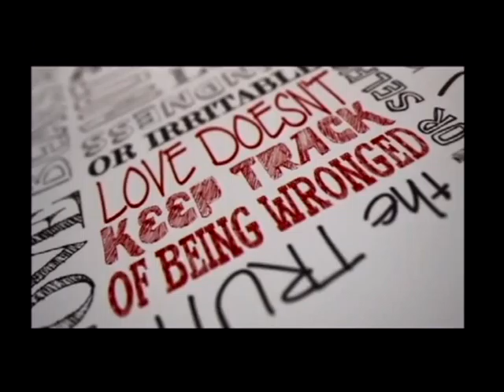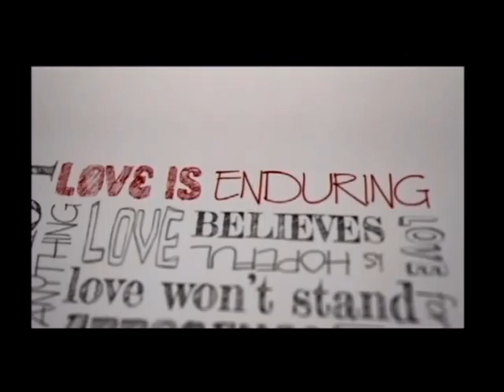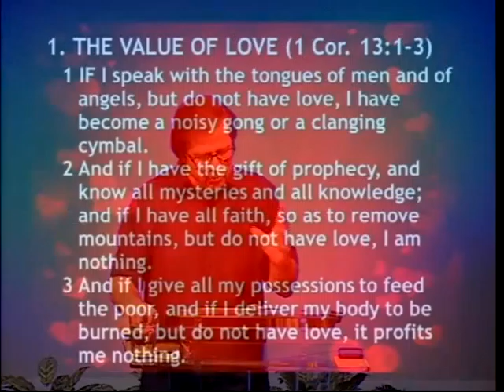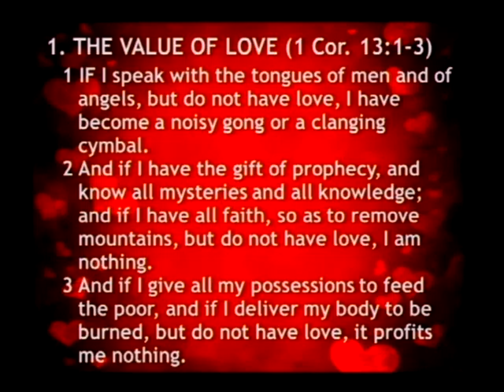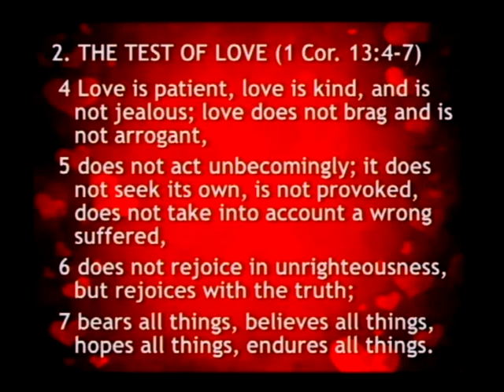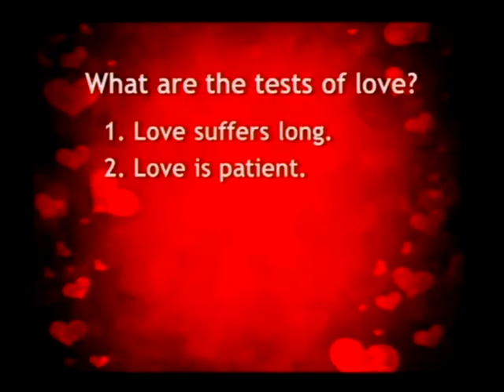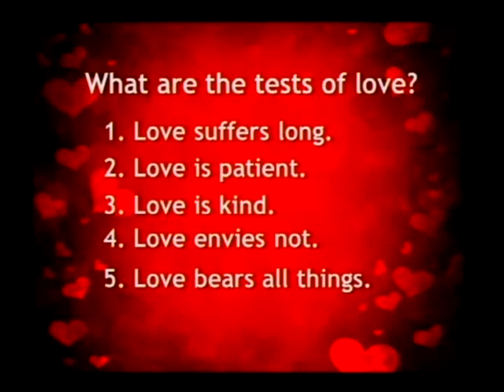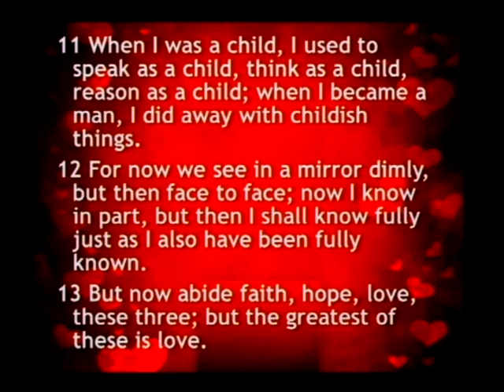The Power Of Love (2/14/16)